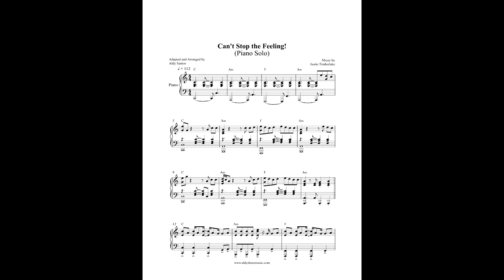Can't Stop the Feeling Justin Timberlake Piano Cover by Aldy Santos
Lyrics:

[Verse 1:]
I got this feeling, inside my bones
It goes electric, wavey when I turn it on
We're flying up, no ceiling, when we in our zone

[Pre-Chorus 1:]
I feel that hot blood in my body when it drops, ooh
I can't take my eyes up off it, moving so phenomenally
Room on lock the way we rock it, so don't stop

[Chorus:]
And under the lights when everything goes
Nowhere to hide when I'm getting you close
Nothing I can see but you when you dance, dance, dance
Feeling good, good, creeping up on you
So just dance, dance, dance, come on
All those things I should do to you
But you dance, dance, dance
And ain't nobody leaving soon, so keep dancing

[Verse 2:]
It's in the air, it's in my blood, it's rushing on
Don't need no reason, don't need control

[Post-Chorus 2:]
So keep dancing, come on

[Bridge:]
I can't stop the, I can't stop the

[Post-Chorus 3:]
Everybody sing
(I can't stop the feeling)
Got this feeling in my body
Wanna see you move your body
Break it down
Can't stop the feeling
Got this feeling in my body, come on